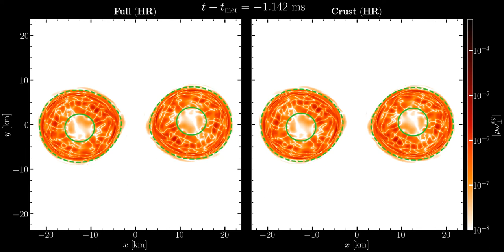Crustal magnetic field amplification in BNS mergers: Co-rotating vorticity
The movie shows the merger and post-merger evolution of two equal mass neutron star binaries with a total mass of approximately 2.5 solar masses. The orbital rotation of the binary is counteracted by rotating by (half of) the phase angle of the gravitational wave strain, to achieve an approximately co-rotating frame. The 2D slices of the density-weighted vorticity are shown for the xy-plane. The contours of constant baryonic density are shown in dashed (10^13 g cm^-3) and solid (7x10^14 g cm^-3) green lines. The two configurations differ by having different magnetic-field topologies, i.e. the left column shows the standard full-configuration with magnetic fields permeating the whole stellar structure while the right column shows the crust-configuration where magnetic fields are concentrated only in the crust after having been expelled from the core.

Credits:
Michail Chabanov, Konrad Topolski, Samuel Tootle, Elias Most, Luciano Rezzolla